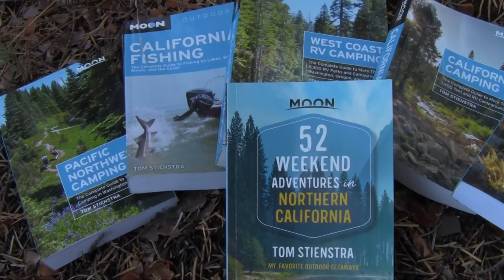Candid Mr Bear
I love sneaking up on bears to film and photograph them without being detected -- and capturing them with wildlife cams
In California, bears are actually pretty docile
***Never feed bears or leave out your trash, pet food or recyclables, of course!***